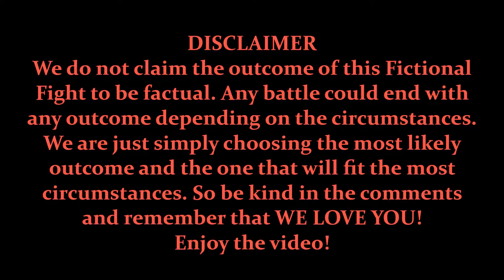Fictional Fights INTRO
Wanna help out with this project??? Details here!